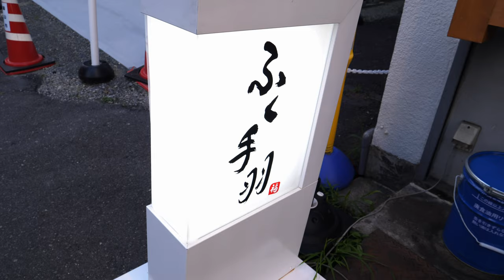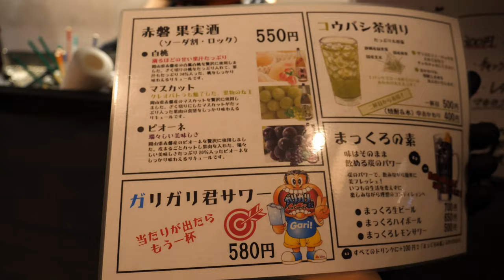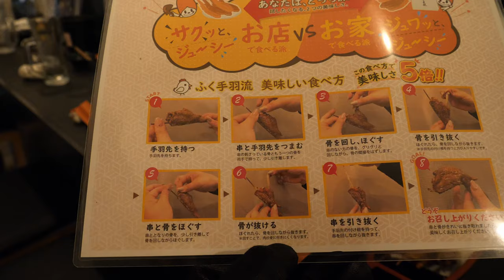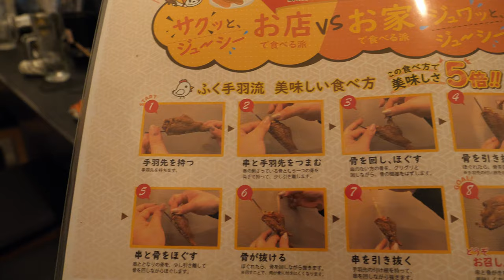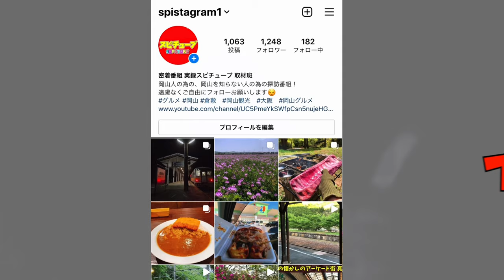岡山【手羽先と鍋料理が旨い店】高温で揚げ外側カリッと中身がジューシな手羽先！新米店長が仕切る居酒屋！Delicious Chicken Wings Izakaya 岡山駅前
ふく手羽 岡山店
岡山県岡山市北区磨屋町7-8

0:00オープニング
0:46お店の場所
1:12お店の雰囲気と席の様子
2:05メニュー
2:52営業の様子1
5:28立ち飲み
5:45個人的お話
6:10営業の様子2
12:59手羽の骨抜き
13:48オススメメニュー

再生リスト